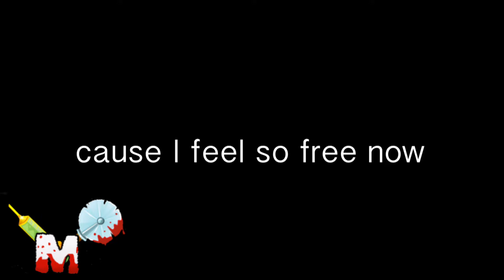Doubt Meme (Amateur Surgeon 3) (Gacha Club) (Flash Warning)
Hi guys, I apologize for not posting any animation memes for a month now and that’s because I was busy with online class. I’m back with a new Amateur Surgeon meme and this is my first time making an AS meme that involves Hubris d’Obscene (Alan Probe’s nemesis). I know, the animation looks a bit weird but that’s because I’m still trying to get used editing with Alight Motion.

NOTE: This video contains flashes that may cause possible eye strain.

Game/Series:
Amateur Surgeon

Character:
Hubris d’Obscene (Amateur Surgeon)